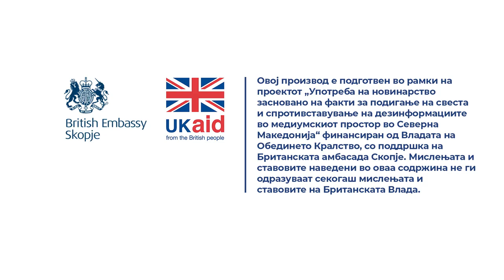Кои прегледи се достапни на граѓаните за Клиниката за дерматовенерологија за откривање на меланом?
Одговара д-р Ивана Дохчева – Карајованов, Специјалист дерматолог.